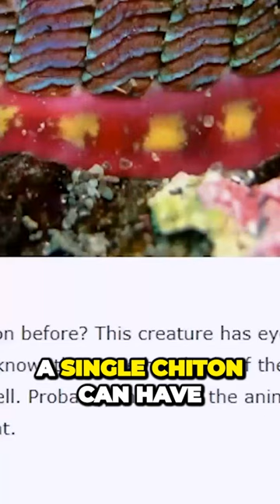Meet the Chiton The Animal with the Most Eyes in the World